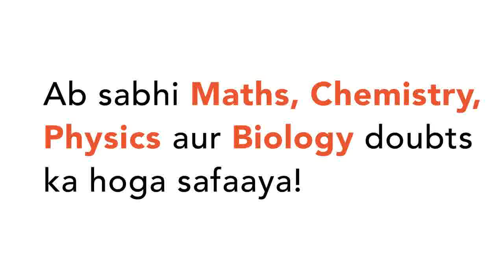If A=[(2,3),(1,0)] =P +Q where P is symmetric matrix and Q is skew -skew-symmetric matrix then t...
If A=[(2,3),(1,0)] =P +Q where P is symmetric matrix and Q is skew -skew-symmetric matrix then the value of matrix P is :
Class: 12
Subject: MATHS
Chapter: SAMPLE PAPER 5
Board:CBSE

👉 Have Any Query? Ask Us.